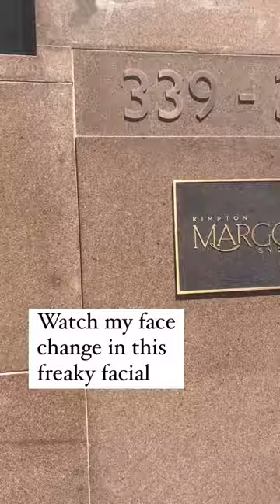Game Of Thrones DMK Facial Review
It’s a facial that - when the mask dries - makes you look like a White Walker from Game of Thrones, and it gets some pretty impressive results. Today I headed into a suite at the Kimpton Margo hotel to have a DMK Facial treatment that has been coined the Game of Thrones Facial. Apparently it uses a “reverse osmosis” process to extract toxins and fluids from your face. They describe it was being the same as the process used to purify water, and how our kidneys purify our blood. After a cleanse and exfoliating serum, my therapist Yvette painted on the enzyme mask, warming me that it will feel a little strange, and will be on for 45 minutes. As it began to dry it felt almost itchy and gradually tightened, all over. My face was frozen in a concerned brow wrinkle and, as I touched the flaking surface of the masque, I had to forcibly stop myself from peeling it off. By the end of the 45 minutes I was getting restless, but I kept telling myself that it would be worth the wait. To take it off, Yvette used a soft brush with water to emulsify it and almost melt it off. Again, a lengthy process. But then, after a series of serums and moisturisers I admired my sparkling complexion. My cheekbones gleamed enviably and my skin felt juicy and fresh. DMK are known for the clinical grade treatments and products that deal with some of the more challenging skin conditions such as acne, psoriasis, rosacea and eczema. ad giftedtreatment DMK gameofthronesfacial facialtreatment freakyfacial enzymefacial enzymetreatmentFOLLOW ME ⇢